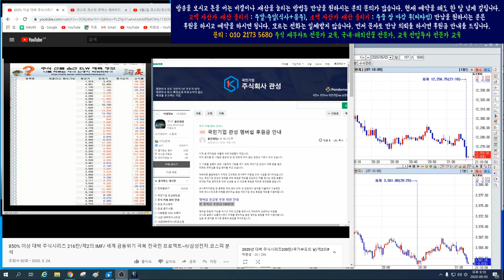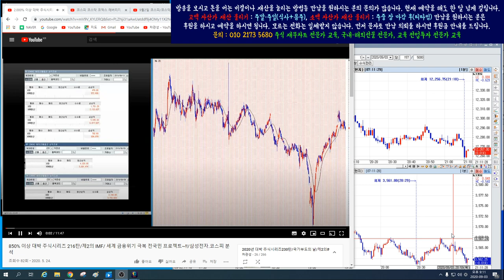9월3일 나스닥/s&p500/에스엔피 500 하락장 이상 전조 증상이 나타나고 있다? 2편